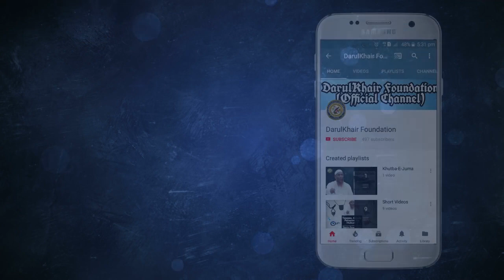HAJIYON SE SARZAD HONE WALI GALTIYAN | HAJJ TARBIYATI CAMP 2018 | SHAIKH SHAMIM AHMED MADANI